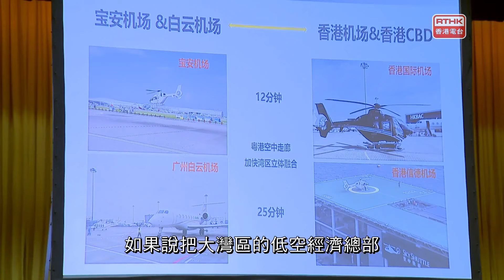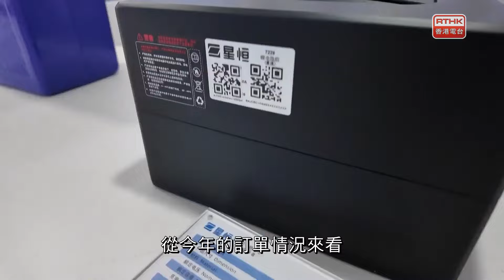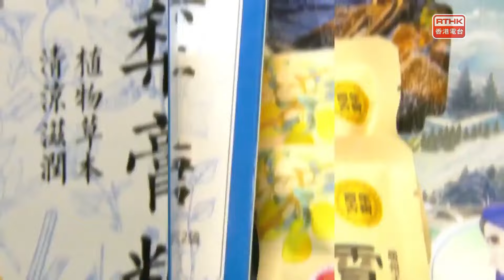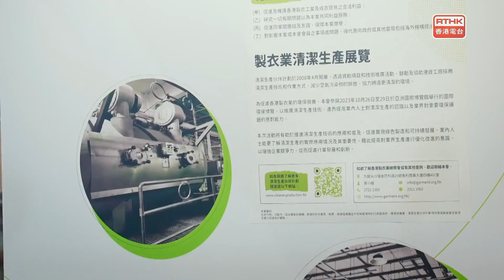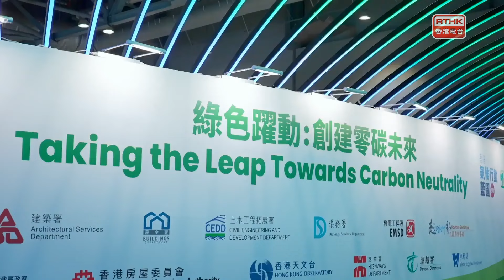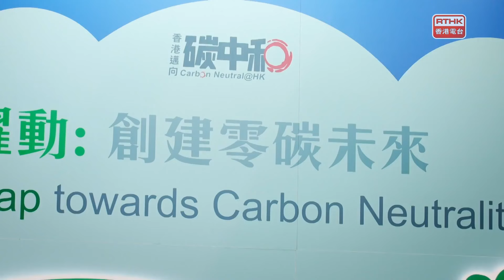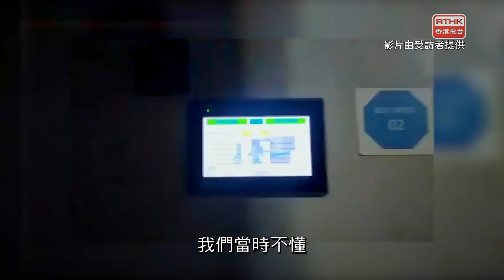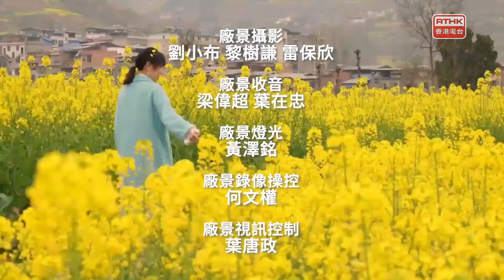灣區全媒睇：第六百一十一集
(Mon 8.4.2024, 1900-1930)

每集內容封面故事：南北快閃：港珠澳大橋「港車北上」突破50萬輛次
片段提供︰

出品：
香港電台、廣州廣播電視台
聯合製作：

撰稿
梁馨晴、蘇頌婷、葉倩盈
主持
梁學曦、帥亦雯、涂冠祺、陳穎洪、陳萬晴
編導
監製
何重恩、黃楚恆
南北快閃
珠海：港珠澳大橋「港車北上」突破50萬輛次
南寧：首次開行電力鐵塔中越班列
上海：早櫻綻放進入觀賞期
貴陽：歡度布依族「姑媽節」

廣為人知
廣州：中國再對歐洲六國免簽廣州入境成熱門
廣州：農業無人機助力春耕
廣州：「院士專家校園行」正式啟動

灣區新里程
中山：「低空經濟」引企業家熱議
蘇州：推動技術革新確保鋰電池「零起火」
杭州：杭州造絲綢長卷閃耀太空
石家莊：河北特色航班出發了
長春：「花卉上盆」技能大賽舉行

鳥瞰神州
重慶：金黃菜花與水共舞